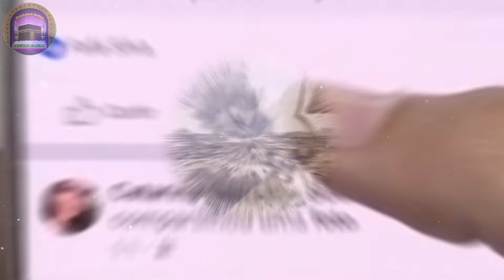सीरिया की बर्बादी और हुज़ूर की पेशनगोही - इमाम मेहदी की पहचान होगी और सीरिया